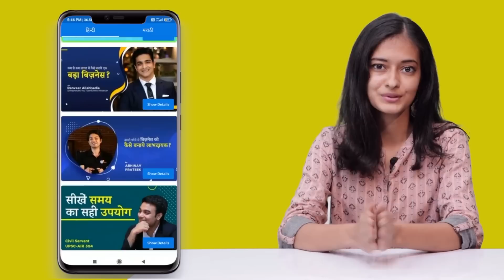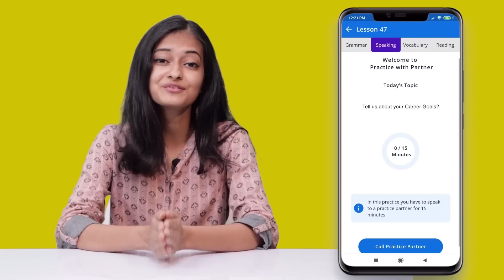इस जादुई फॉर्मूले से हँसते - हँसते सीखो English Speaking🚀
जैसे गौरव जी ने खेल-खेल में अपनी English को Fluent किया.
वैसे हम सब भी कर सकते हैं, Josh Skills के साथ Spoken English सीखकर -

Welcome to Gaurav Motivegroom's English Learning video, where you can learn English in a fun and entertaining way! In this video, we will help you improve your English speaking skills and vocabulary. By watching this video, you can easily learn new words and sentences that you can use in your daily conversations. Whether you want to speak English fluently or practice your pronunciation, this channel is perfect for you. Get ready to boost your basic English vocabulary and learn English fast. Don't miss out on this opportunity to enhance your English skills.